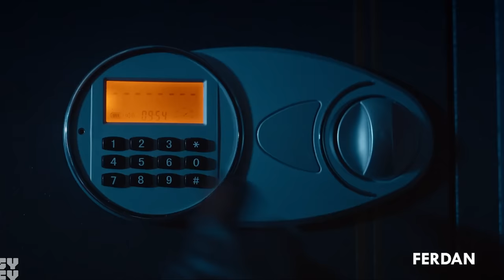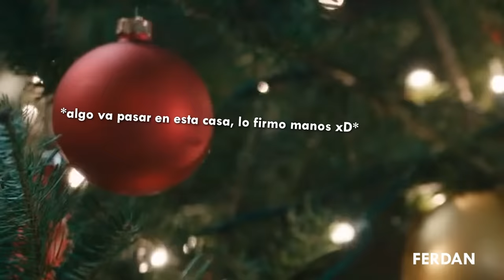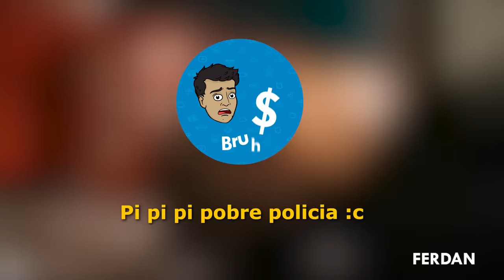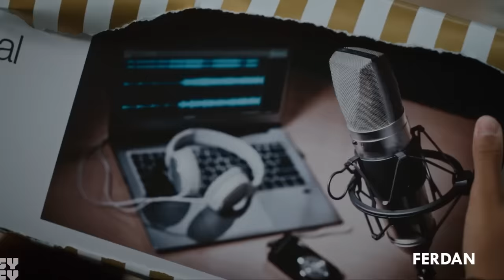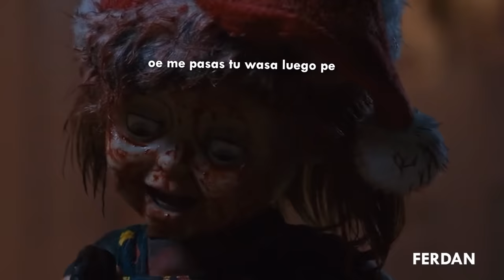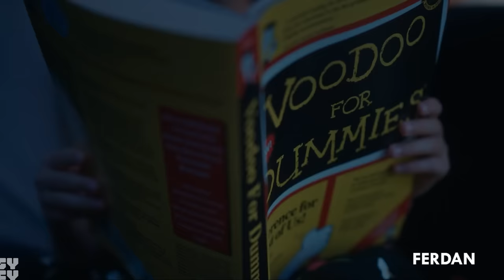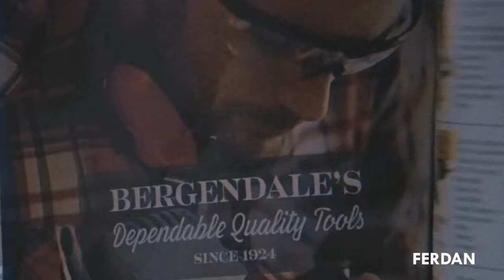CHUCKY TEMPORADA 2 - CAPÍTULO FINAL: Una navidad TURBIA con el Carlangas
¡Hola manos!
Y como siempre manos, esta serie acaba de una manera excelente, me ha dejado con ganas de saber que pasará en la siguiente temporada, porque si o si tiene que haber manos, ojala que esta vez no hagan que me encariñe con una Nadine y me la desparezcan a los 3 capítulos :(